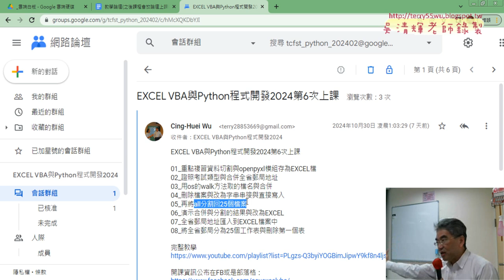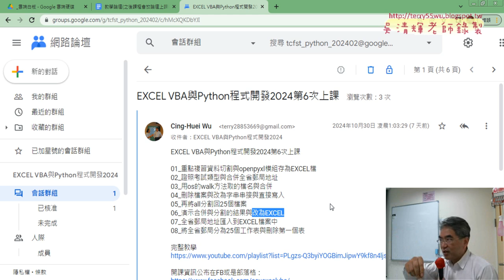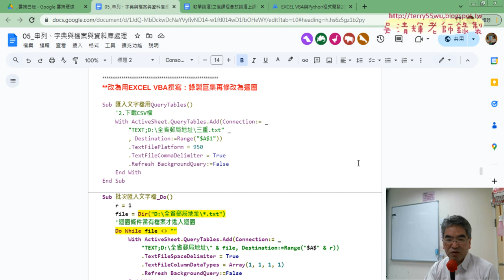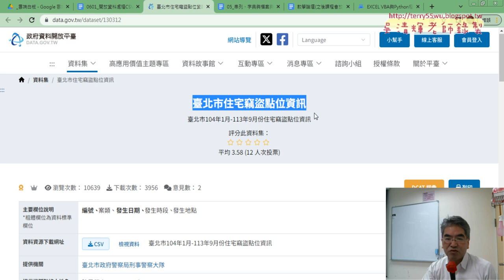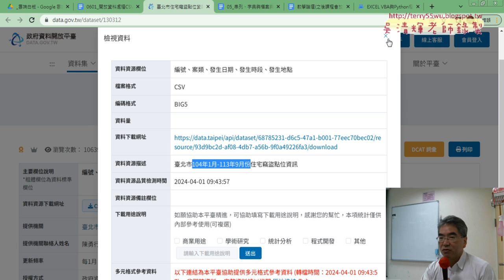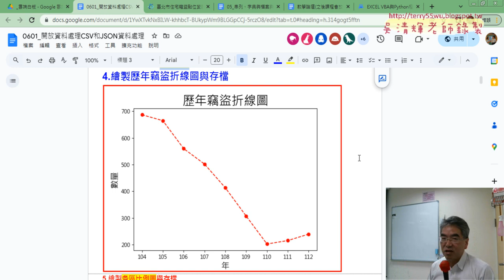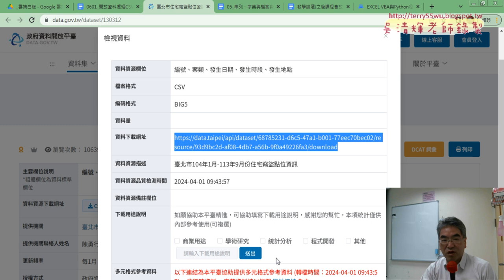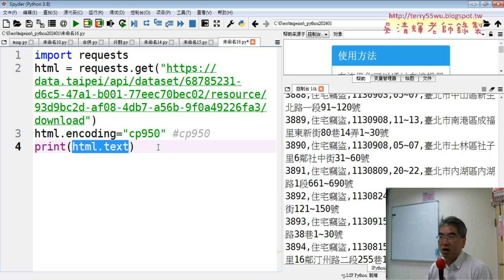01 重點複習與下載北市竊盜資料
01_重點複習與下載北市竊盜資料
02_開放資料與存為CSV檔
03_轉存為EXCEL檔程式說明
04_讀取住宅竊盜EXCEL檔案與統計歷年數量
05_產生ListA與B與繪製摺線圖
06_修改繪圖參數程式說明
07_建立各區比例圖程式說明
08_總結課程

吳老師  113/11/5